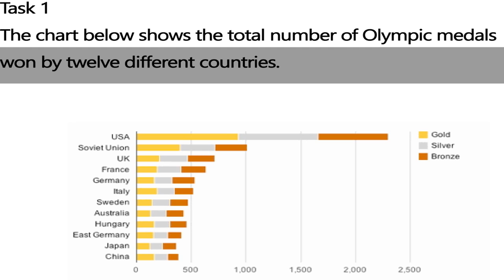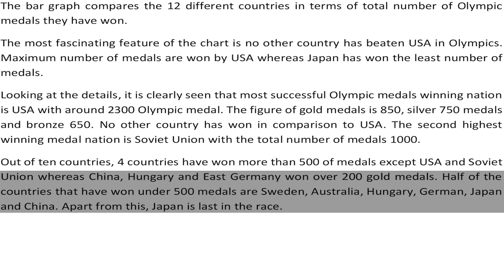IELTS Academic Task 1 Bar Graph - Sample Answer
The chart  shows the total number of Olympic medals won by twelve different countries.